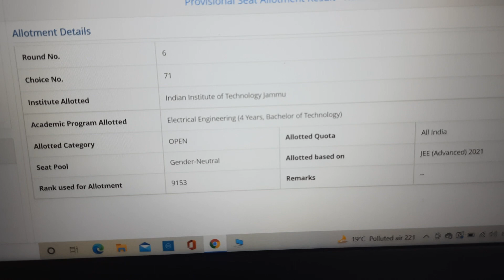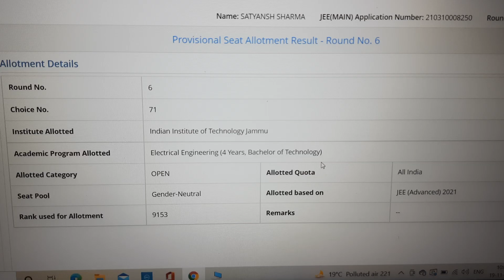JOSAA Round 6 Seat Allotment! Which College I finally got😃😃???......IIT or NIT#shorts#ytshorts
Math On Go Test Series for JEE Mains 2022 Link👇(with code applied)

Why This Test Series?

1) All three subjects at a minimal Rate.

2) All JEE Mains 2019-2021 Papers.

3) Topic Wise , Part and Full Tests included.

4) 15 page Detailed Analysis of Each Test.

5) Video Solutions.

6) 100% moneyback if you score 99 percentile in First Attempt of JEE Mains 2022.

🔹️username - satyansh2025

My Accessories :-

1) Boya M1 Collar Mic (Microphone)

2) Del Inspiron 3501 (Laptop)

3) Samsung Galaxy M31 (Mobile Phone)

Books I referred to Crack JEE Advanced by Self Study:-
(Note:: I was a Self Study Guy so I had many books but didn't complete all of them).

MATHEMATICS:-

1) CENGAGE Calculus

2) CENGAGE Algebra

3) ARIHANT Vector 3-D

4) Arihant 42 Years Chapterwise Previous Year

5) Advanced Problems in Mathematics by VG Sir

PHYSICS :-

1) Concepts of Physics (Volume 1)

2) Concepts of Physics (Volume 2)

3) Electricity and Magnetism(ARIHANT)

4) Arihant 42 Years Chapterwise Previous Year

5) University Physics (great book for theory)

CHEMISTRY:-

1) Problems in Physical Chemistry (N Awasthi Sir)

2) Advanced Problems in Organic Chemistry (M S Chauhan Sir)

3) Arihant 42 Years Chapterwise Previous Year